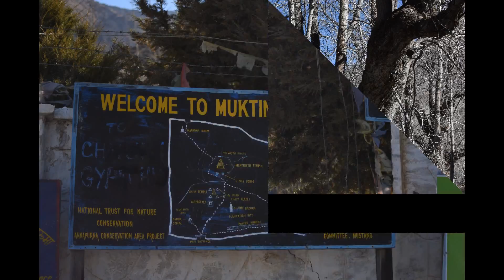Photographs Compilation of Jomsom , Mustang, and Muktinath | Beautiful Seens मनै लोभ्याउने दृश्यहरु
Photographs Compilation of Jomsom , Mustang, and Muktinath | Beautiful Seens मनै लोभ्याउने दृश्यहरु MountainSoul Myagdi, Mustang and Muktinath are very popular places of Nepal. So, I tried to compile cinematic views of those area for all of you Therefore, I hope you all like it.